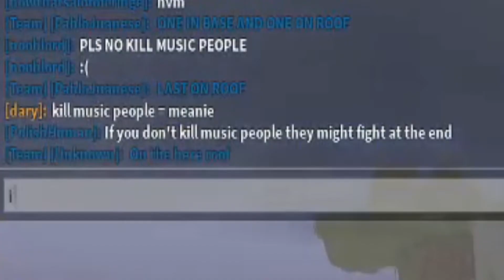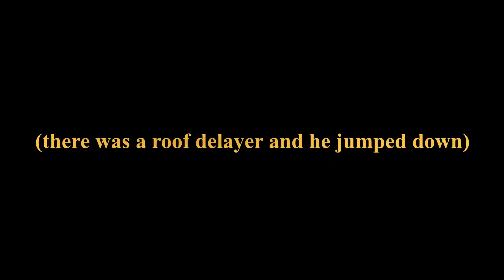Roblox | Blood & Iron: Officer Gaming by LOLSKU115